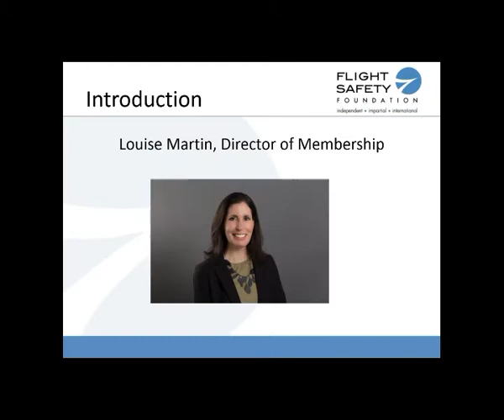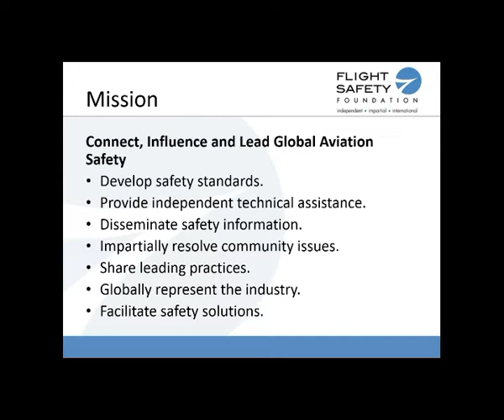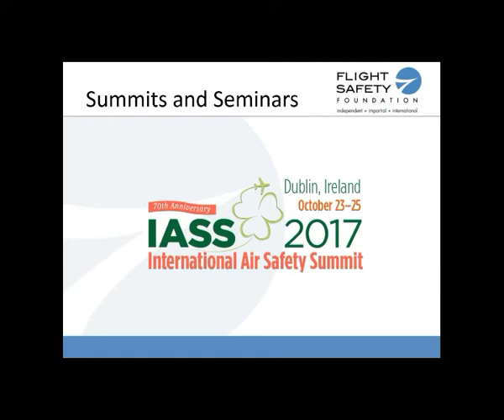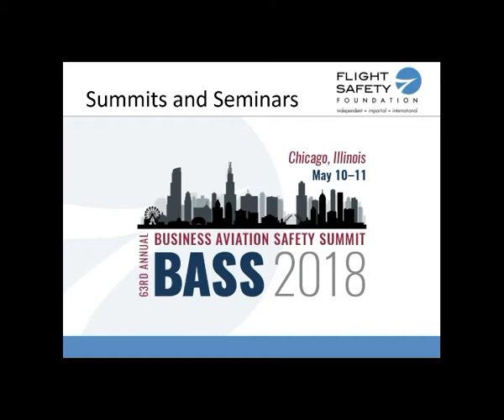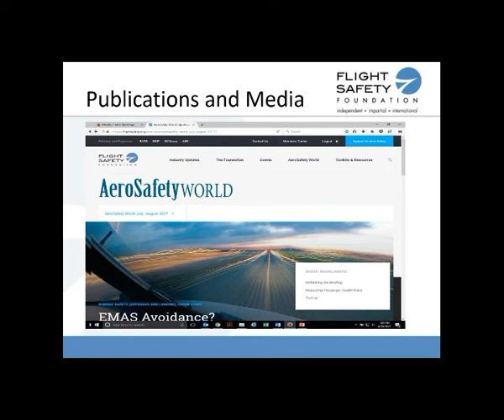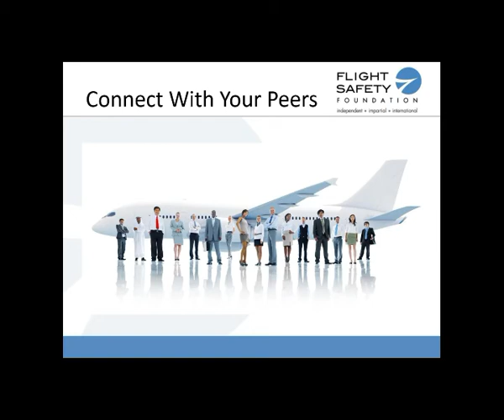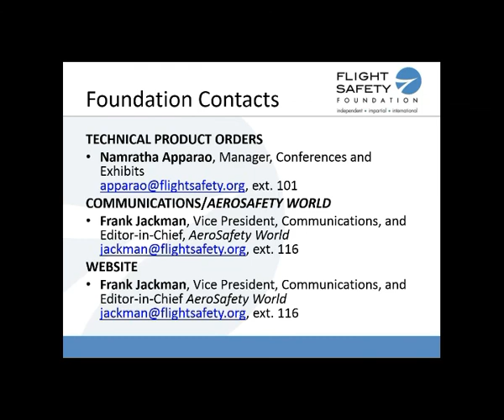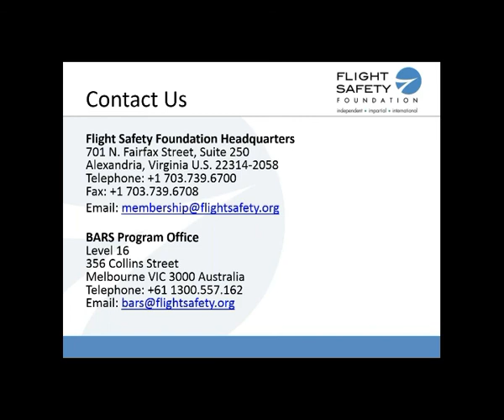Flight Safety Foundation Membership Benefits Webinar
Flight Safety Foundation membership benefits